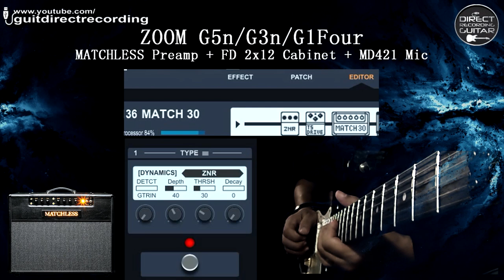ZOOM G5n Clean and TS808 Overdrive Matchless Preamp - G3n, G1 Four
ZOOM G5n Clean and TS808 Overdrive Matchless preamp and FD 2x12 Cabinet. Direct recording. All settings are free in the video. ✅ Hey guys! Get our 100 patches for the Zoom G5n (.zptc files) (Payhip/Paypal).
List:
Clean Sound Fender Twin Simulation, Eric Johnson Clean e OD, Gilmour Freeze Effect, Gilmour Comfortably Big Muff tone, Petrucci's Style Rectifier Distortion, John Mayer OD, Slash tone, Steve Lukather, Andy Timmons, Pantera, Metallica AJFA clean and distortion, Master of Puppets distortion, Malmsteen, Satriani, Megadeth Dist, Matchless Sim, Kiko Loureiro Guitar Tone, Steve Vai Dist, Clean Chorus Corona TC and Marshall Simulation, Whammy + Dist Effect, Wah Effect, Jazz tone using a stratocaster, Dotted 8th Delay, Mesa Boogie Rectifier Metal patch, Marshall JCM800 Metal Tone, Shimmer simulation 1 Church, Shimmer simulation 2 ParticleR, Iron Maiden, Sepultura, Stratovarius, Marshall Crunch and more.

Used a Fender Stratocaster MIJ 1996, 50th Anniversary model, HSS, Floyd Rose - Fender Tex Mex neck and mid pickups, DiMarzio Crunch Lab on bridge.